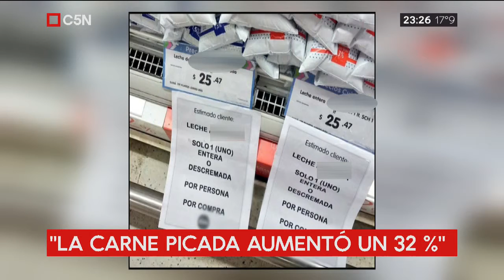Letcher: “Este gobierno no puede mostrar ni un dato positivo”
En C5N con Rodo Herrera.

“En marzo volvieron a firmar un acuerdo de Precios Cuidados y habilitaron aumento de precios. La carne picada aumento $32% estando en el programa ¿Para qué firmar algo que no van a cumplir?”
“Abandonaron la posibilidad, que en materia económica, a la argentina le vaya bien y haya una reactivación. Su única preocupación es que no se les escape el tipo de cambio porque creen que esa es la única posibilidad electoral que les queda”.
“Este gobierno deja una pesada herencia”
“No llegaron las inversiones y se llevaron puesto al salario con un 20% de pérdida de poder adquisitivo”